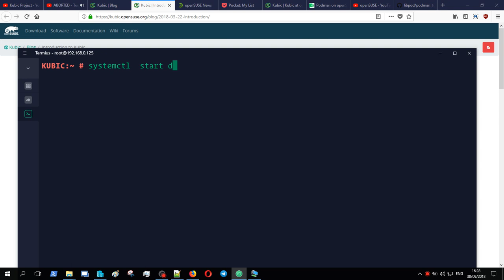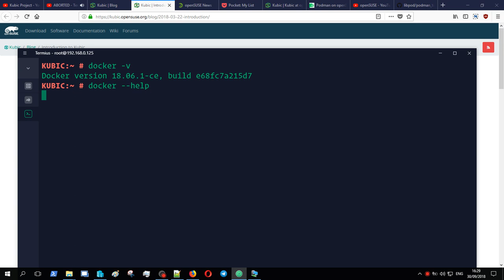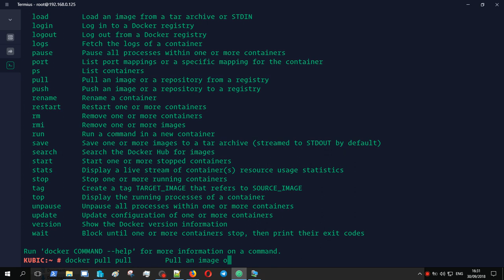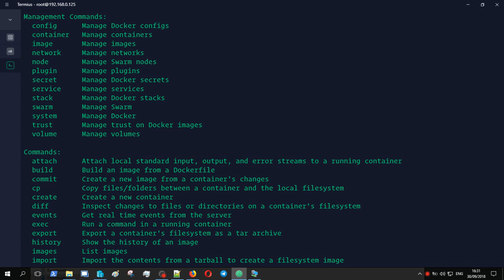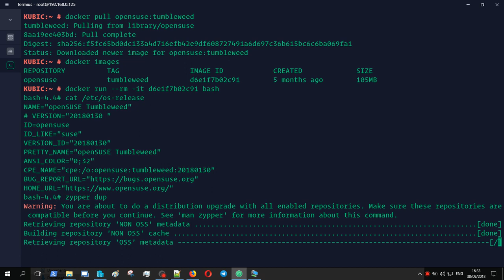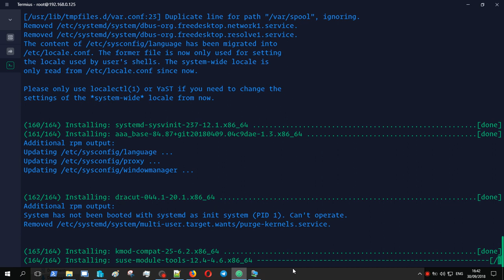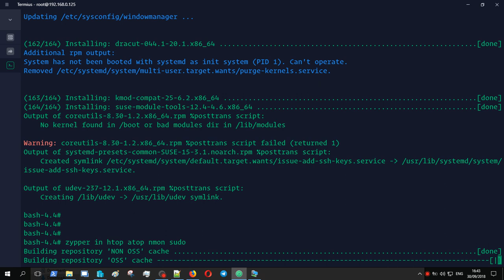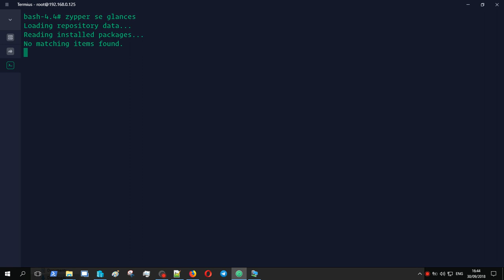Запуск контейнеров Docker в openSUSE Kubic